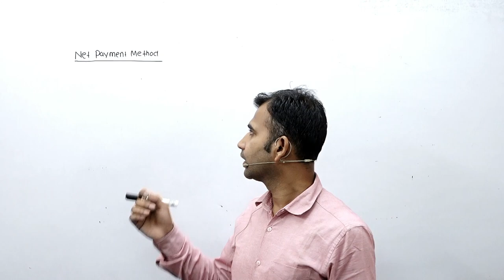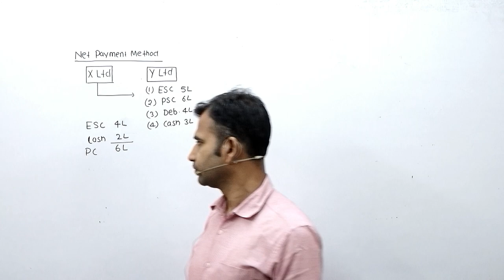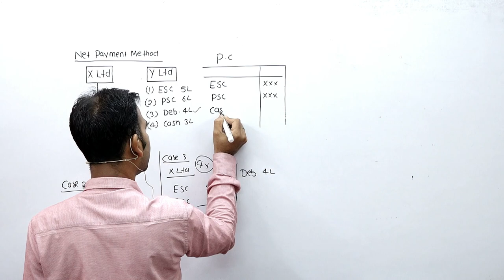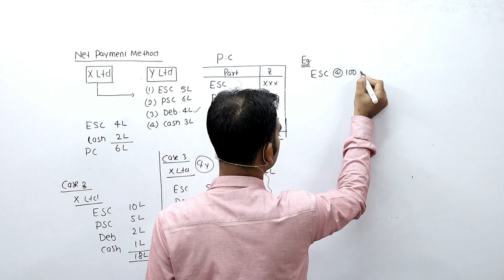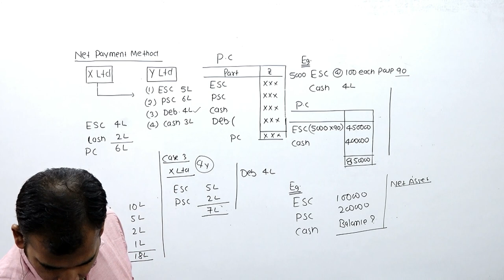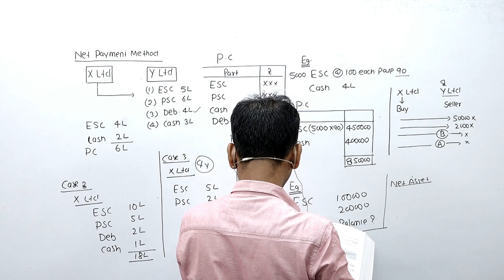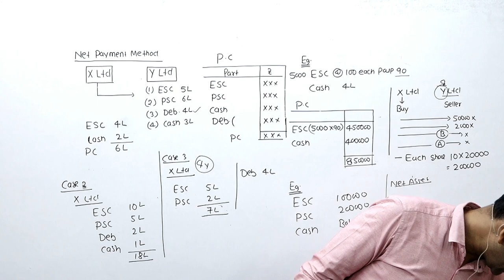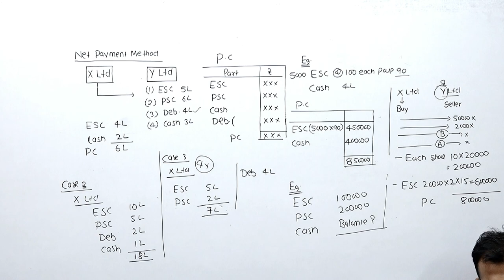Amalgamation of company for b.com||corporate account||b.com classes||sol du||ncweb||part2